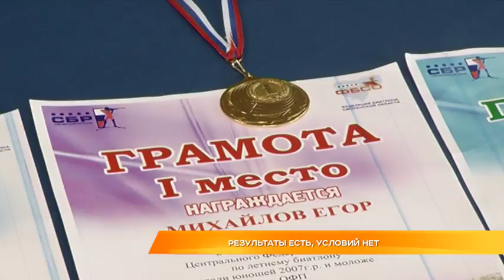Результаты есть, условий нет